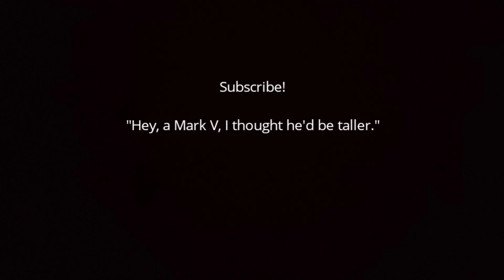The Master Chief Beats up some Imperial Scum - Stop Motion Animation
John 117 terrorizes some stormtroopers who where just minding their own business.